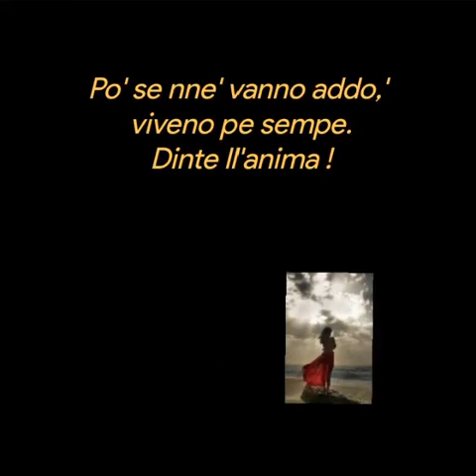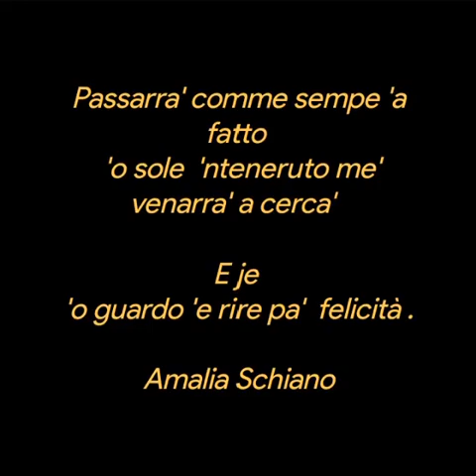Amalia Schiano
Ricordi

'E addivintata  cennere
'a storia 'e chist 'ammore .
Quanno 'o viento de ricordi passa.
 pare  piglia  fuoco
'e abbruscia.

Po' se nne' vanno addo,'
 viveno pe sempe.
 Dinte ll'anima !

Mai cchiu' !
Se torna 'a essere
  comme quanno 'o cielo 'e blu'.

Mai cchiu' se torna 'a vivere
 sotto 'a nu' cielo blu'.
po' chiagne comme na' creatura .

Passarra' comme sempe 'a fatto
 'o sole  'nteneruto me' venarra' a cerca'

E je
'o guardo 'e rire pa'  felicità .